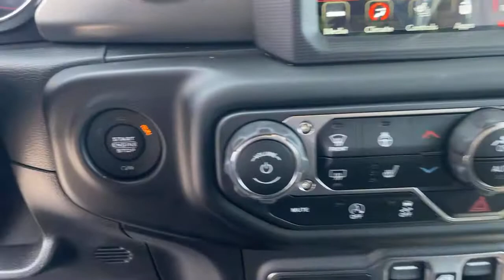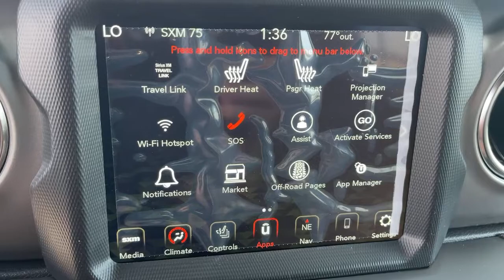2021 Jeep Wrangler Monrovia, Pasadena, Los Angeles, Montebello, Azusa, CA M210621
Bright White Clearcoat New 2021 Jeep Wrangler available in monrovia, California at Monrovia CDJR. Servicing the Pasadena, Los Angeles, Montebello, Azusa, CA area.
2021 Jeep Wrangler Unlimited Rubicon - Stock#: M210621 - VIN#: 1C4HJXFN9MW580167

Monrovia CDJR
1305 S Mountain Ave

Recent Arrival!